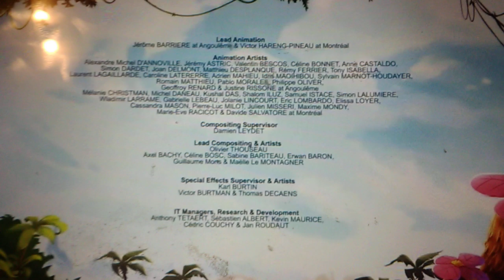Blue Spirit Studio/Kaibou/Cyber Group Studios (2019)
From Gigantosaurus.